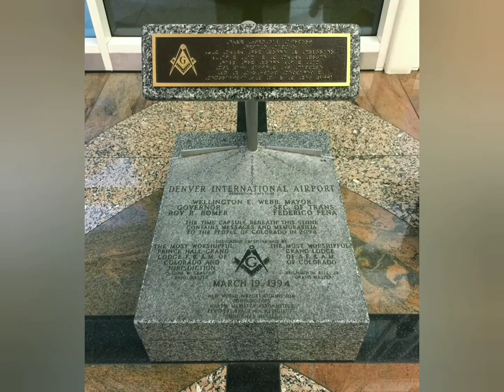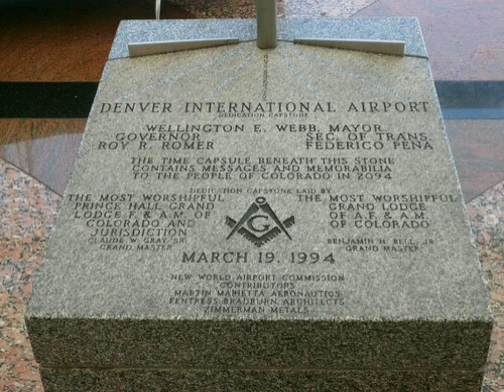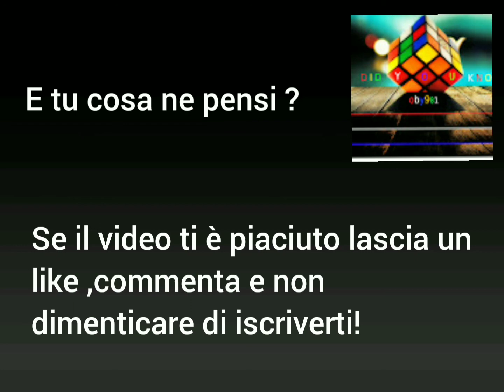L'INQUIETANTE AEREOPORTO DI DENVER IL D.I.A.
Strane statue e strani murales decorano l'aeroporto rendendolo un luogo particolarmente inquietante. Sono molto gli indizi che sembrano riportare ad una matrice massonica. Lascia un commento per dire cosa ne pensi.